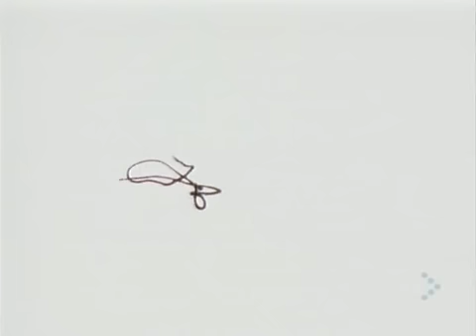Cappella - U Got 2 Let The Music (2nd Version)